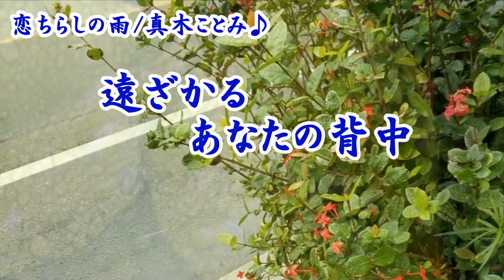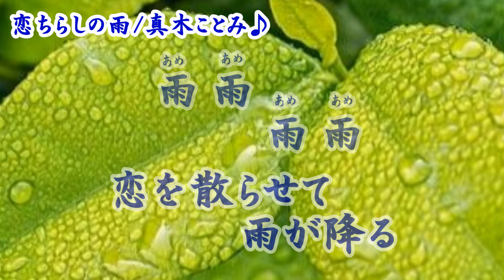【新曲】恋散らしの雨 真木ことみ カバー/じゅん’19/2/6発売予定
拙い歌唱ですが、ご視聴頂き有難うございます。
作詞：麻こよみ　作曲：徳久広司　編曲：石倉重信